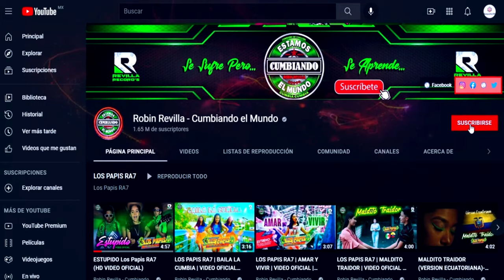CUMBIA CON AMOR *** GRUPO DETENI2***CUMBIA SONIDERA